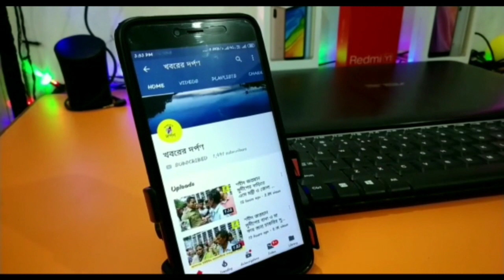পলশুণ্ডায় কিশোরী খুনের ঘটনায় এক যুবককে গ্রেপ্তার করে আদালতে পাঠাল পলাশীপাড়া থানার পুলিশ।।PALSUNDA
পলশুণ্ডায় কিশোরী খুনের ঘটনায় এক যুবককে গ্রেপ্তার করে আদালতে পাঠাল পলাশীপাড়া থানার পুলিশ।